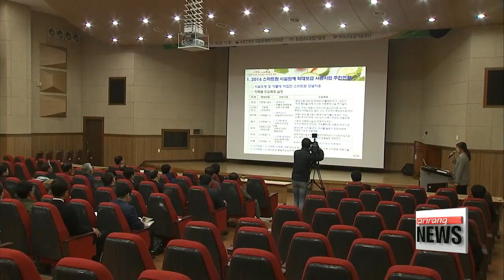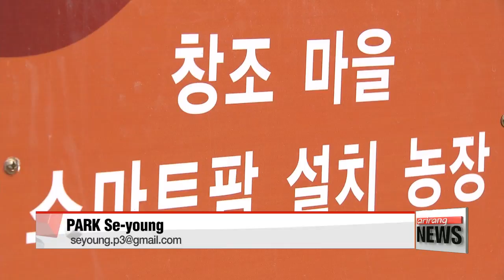Korea tests smart farm service to increase efficiency and save energy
"스마트 팜 1년...농장 관리가 편해졌어요"
Smart farming technology is set to bring changes to Korean agriculture, which is struggling under the weight of an aging farming population and rising imports.
Pilot projects are underway at farms specializing in various crops,... with the goal of modifying the system for regional use.
At this tomato farm, the ventilation system is activated automatically when the humidity inside the greenhouse exceeds 80 percent.
At night, a cover for sealing in warmth unrolls on its own.
The facility is making use of smart farm technology that enables customized control of greenhouses.
The settings can be modified from anywhere using a computer or smartphone.

"It reduces time and the inconvenience of traveling back and forth, and I worry less when I'm away because I can check on my farm anytime."

In seven regions across the nation, farms that specialize in various crops tested the smart farm service as part of a year-long trial conducted by the Rural Development Administration.
After the year was up, the farmers gathered to offer their feedback.
Three crops were harvested during the trial year.
Chrysanthemum farmers reported a ten-day reduction in the number of days it took to get to harvest... and energy savings of 35 percent.
Grape farmers reported a reduction in grape berry cracking from 12 percent to five percent.
Despite the benefits, participants still thought the system could use some improvement, though the RDA vowed to address their needs.

"After receiving feedback on site, we can make up for the drawbacks and develop manuals for autonomous distribution of the Korean model of the system."

The Rural Development Administration is set to add seven more farms specializing in different crops next year to polish the system for use in Korea.